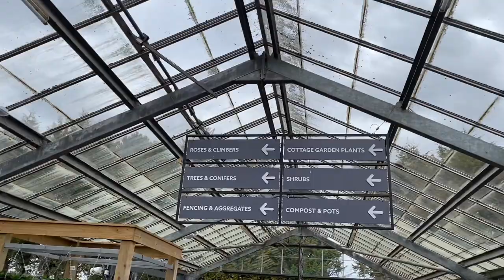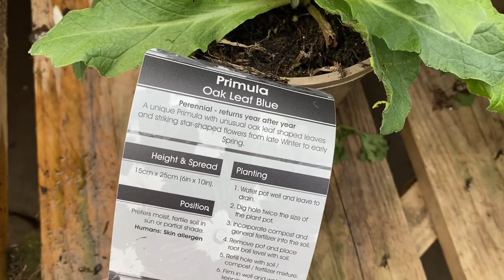Примулы ГИГАНТЫ Что расцветёт из собранных семян Гибридных Примул? Primula Pretty Polly LONDON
Примулы Гиганты! Обзор садового централа Лондоне. Новинки этого года примулы серии Pretty Polly. Primula Pretty Polly. Атакуется редкие примулы серии Oak Leaf! Primula Oak Leaf. Все сорта серий! Примулы серии Балерина!
Примулы Pretty Polly- первые в мире гигантские махровые примулы- полиантус! Первые махровые полиантовые примулы! Невероятная красота.
Также в видео Вы увидите как можно вырастить примулы из своих семян! Просто и легко! И какой был результат. Снято цветение сеянцев весной 2021г
Цветы, многолетники, flowers, perennial, gardening, London garden Crntre. Video was filmed in March 2023 in London Garden Centre